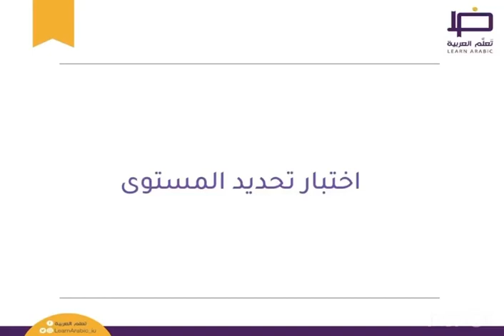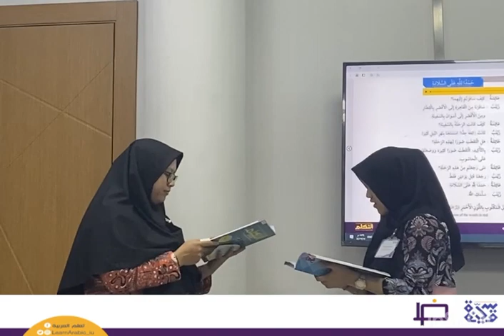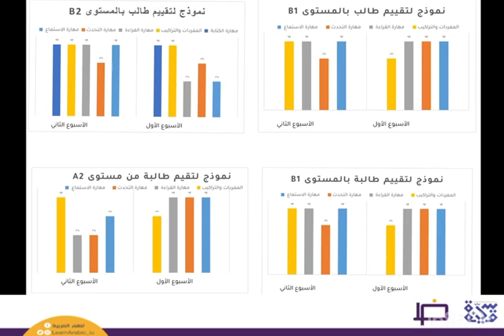Dokumentasi Vidio Daurah bahasa Arab ke-5 di Universitas Islam Madinah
Dokumentasi Vidio Daurah bahasa Arab ke-5 kerjasama Universitas Darunnajah dengan universitas Islam Madinah.

Oh ia , kalau mau kolaborasi dengan thebukukita langsung hubungi admin aja

Untuk mendapatkan informasi seputar buku-buku menarik, atau kajian buku dan kitab kuning dari owner Thebukukita , silakan follow akun: